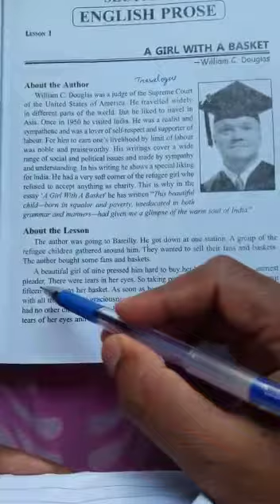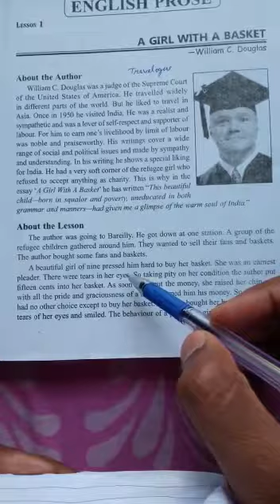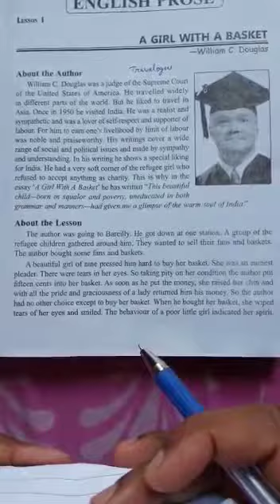A girl with a basket class 12 English chapter 1 part 13 by RAMU VISWAKARMA SIR.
Video from VIVEK KUMAR